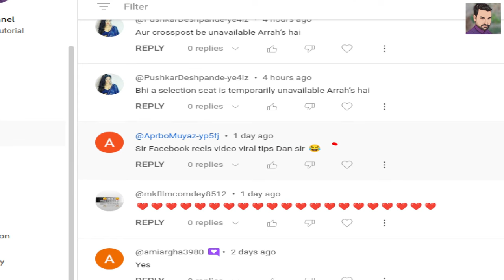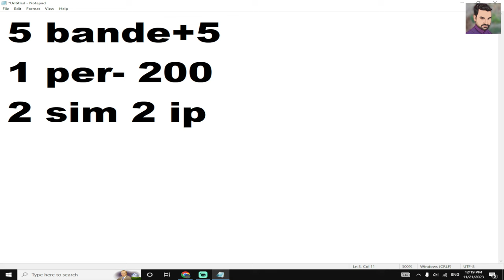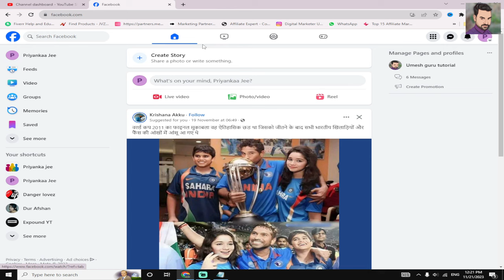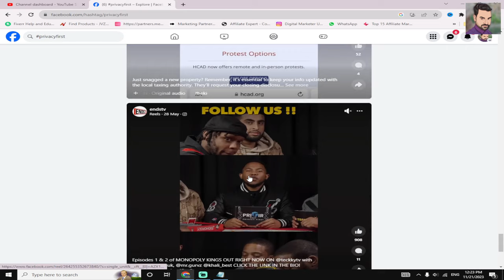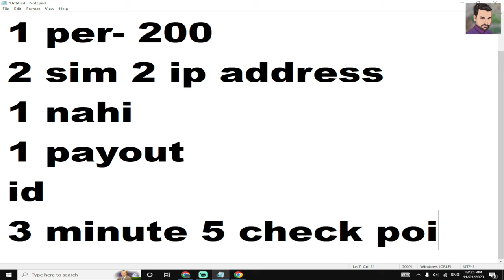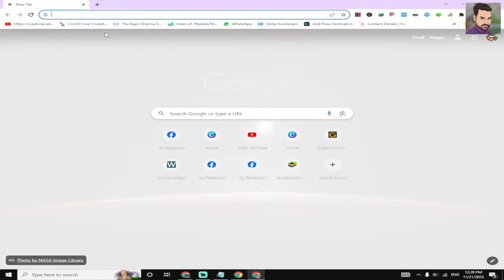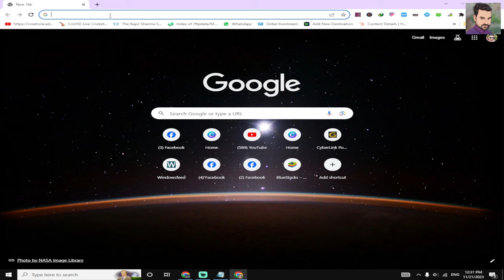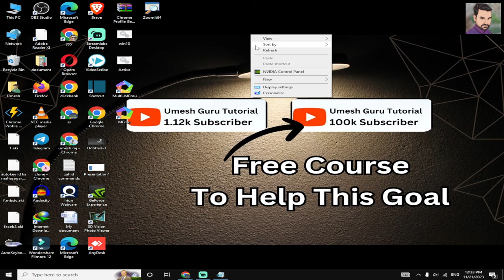एक Facebook पेज से ₹1 लाख रुपए कमाओ | 16 मिनट मे sharing setup सीखो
@Umeshgurututorial Daily 200 se 500 kamao WhatsApp - With telegram support एक Facebook पेज से ₹1 लाख रुपए कमाओ | 16 मिनट मे sharing setup सीखो
दोस्तों एक लाख महीने कमाने के लिए मेहनत तो करना होगा। लेकिन मेहनत भी सही तरीके से करना होगा । तब महीने के लाखों कमा सकते हो ।